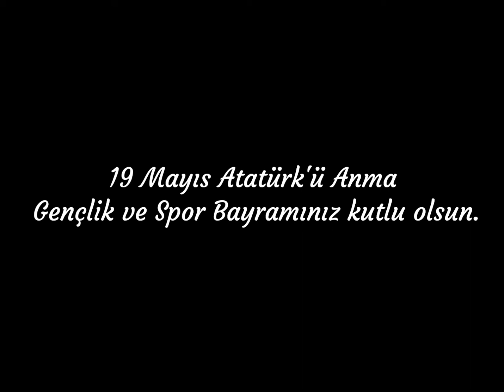19 Mayıs Atatürk'ü Anma, Gençlik ve Spor Bayramınız kutlu olsun!